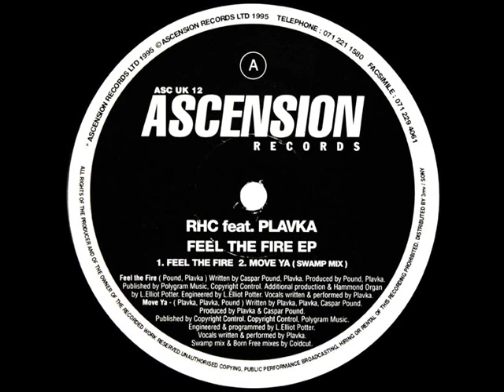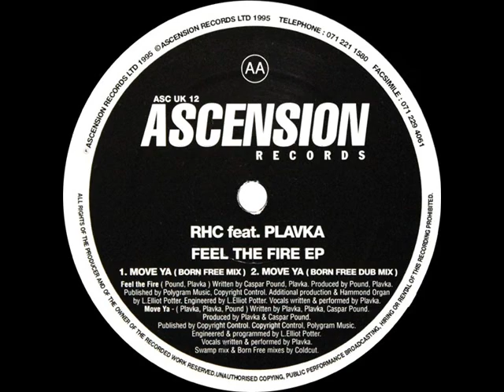Rising High Collective Feel The Fire